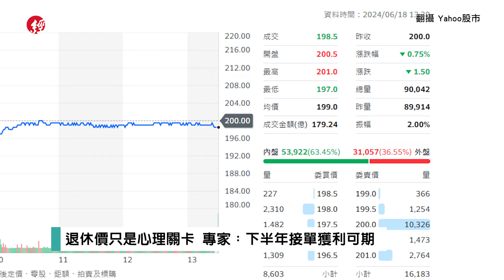郭董200元退休價達標！AI加持鴻海股價飆升近七成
鴻海創辦人郭台銘6年前喊出200元退休價終於達標！不過退休價達陣之前，郭台銘早就交棒給劉揚偉。劉揚偉帶領鴻海強攻半導體和電動車領域，今年搭上AI伺服器熱潮，股價半年內就大漲7成。